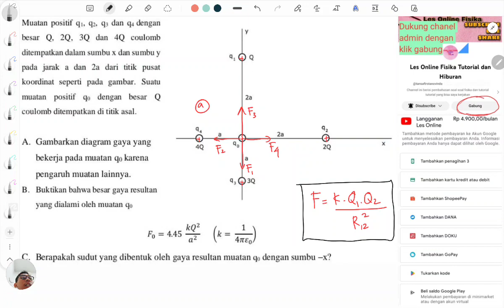menggambar digram gaya newton dan resultan newton muatan q0 dari q1 q2 q3 q4 dibidang xy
pembahasan bagian B dan C di sini linknya

Muatan positif q1, q2, q3 dan q4 dengan besar Q, 2Q, 3Q dan 4Q coulomb ditempatkan dalam sumbu x dan sumbu y pada jarak a dan 2a dari titik pusat
koordinat seperti pada gambar. Suatu muatan positif qo dengan besar Q coulomb ditempatkan di titik asal.

A. Gambarkan diagram gaya yang bekerja pada muatan qo karena pengaruh muatan lainnya.
B. Buktikan bahwa besar gaya resultan yang dialami oleh muatan qo
C. Berapakah sudut yang dibentuk oleh gaya resultan muatan q0 dengan sumbu -x